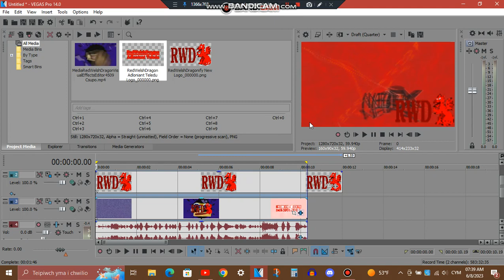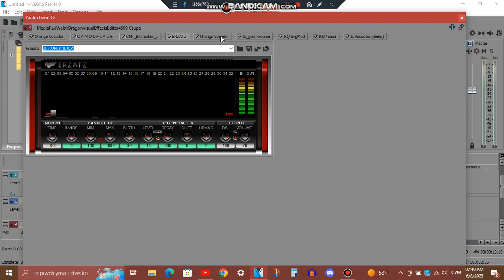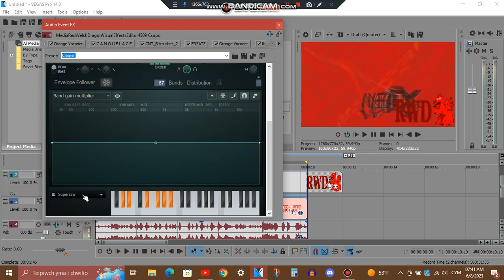How to make MRWDVEE4509up V1 (CHANGED)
Effect by MediaRedWelshDragonVisualEffectsEditor4509